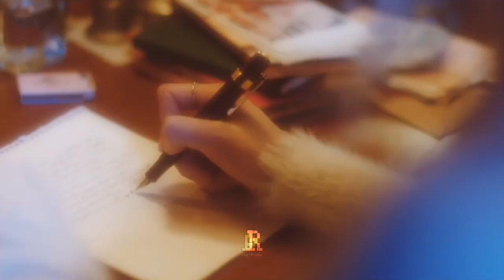JUSTIN BIEBER X CHAEYOUNG "Off My Face"